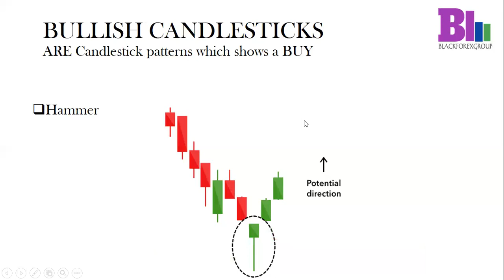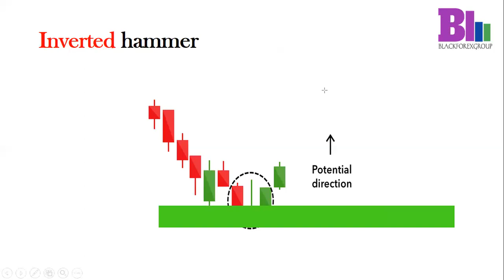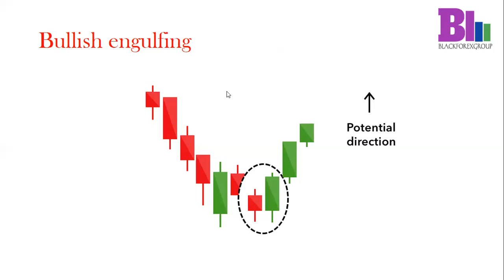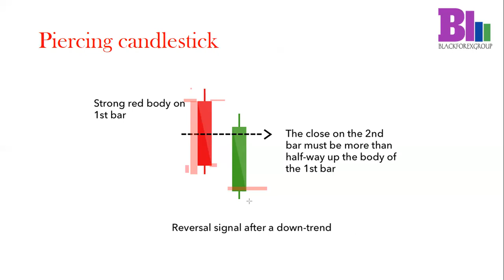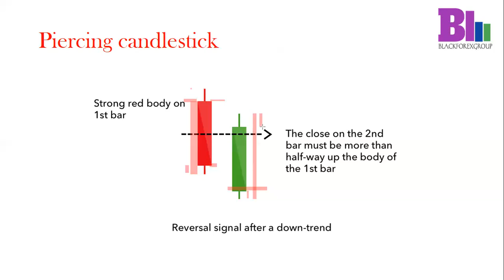candlesticks patterns by FradoFX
IIUNGE TELEGRAM

OPEN ACCOUNT
money while sleeping with this Affliate program